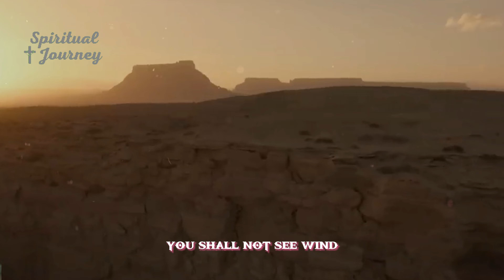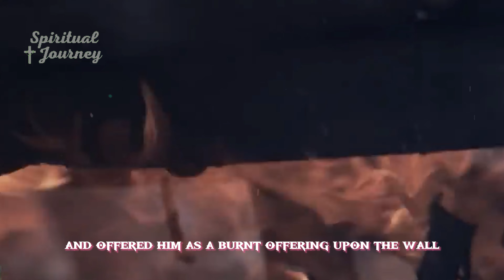The prophet Elijah makes fire fall from heaven and consume Ahaziah's soldiers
Biblical Stories, Old Testament, book of 2 Kings, chapters 1 and 3 – Moab rebels against Israel and Ahaziah falls ill; Elijah cries out and God sends fire from heaven that consumes a hundred of Ahaziah's soldiers; Joram becomes king of Israel; War between Israel and Moab: Elisha prophesies the victory of the Israelites; God makes water spring up in the desert; The defeat of the Moabites.